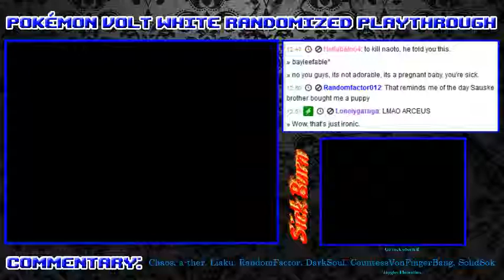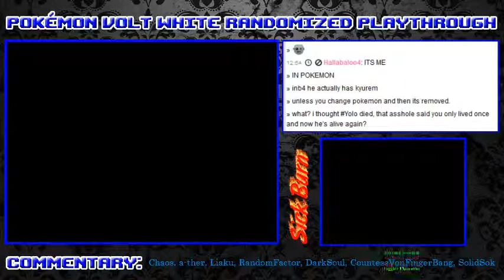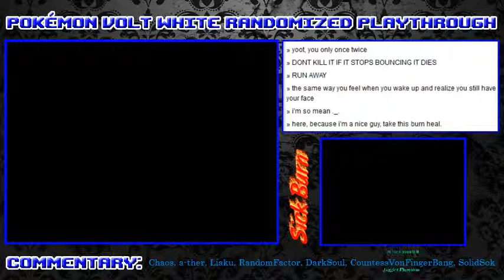Pokemon Volt White Randomized: EP41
Broadcast archive of the continued session of my Pokemon Volt White Randomized playthrough live streamed on my Twitch channel last night.

Commentary starts off somewhat slow and dull but once Liaku joins the fun really begins.

Also, RIP In Peace Clamperl Never 5 Get 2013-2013.